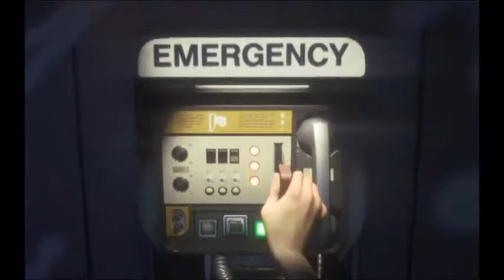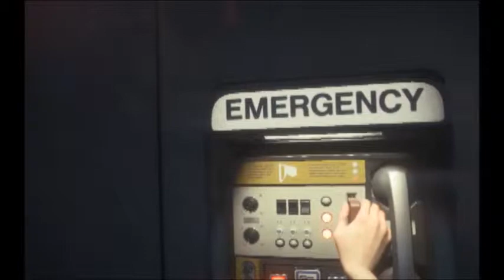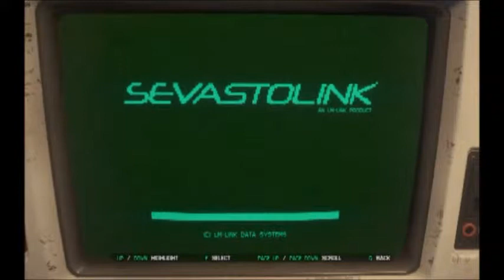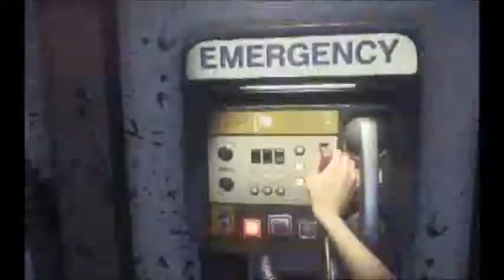Lets Play Alien Isolation Part 15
Welcome to my Alien Isolation Lets Play Series, Alien Isolation is by The Creative Assembly and by Sega, an Alien game more about stealth than combat, planned for Halloween series, Enjoy.